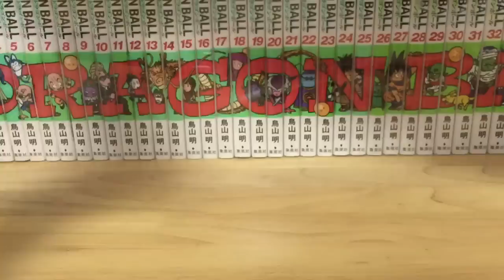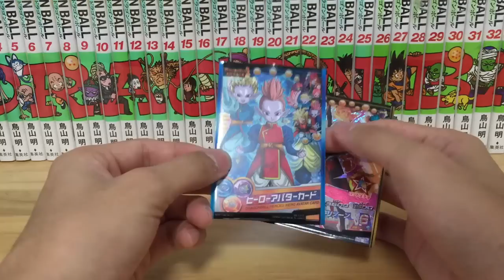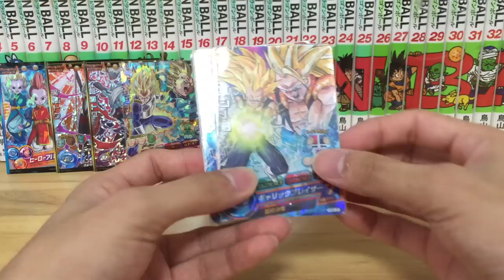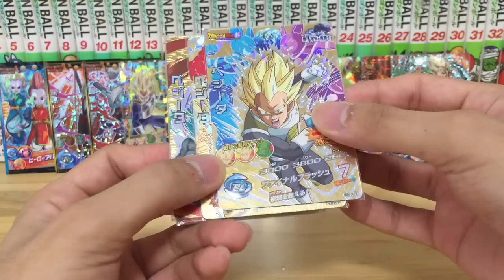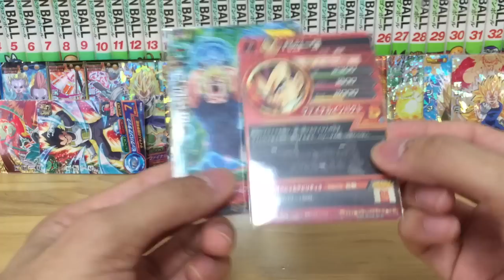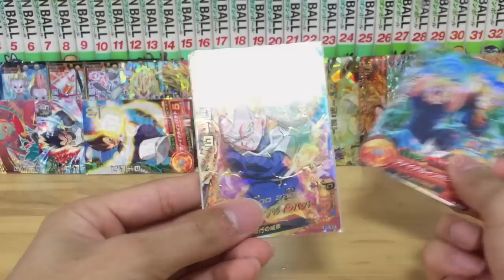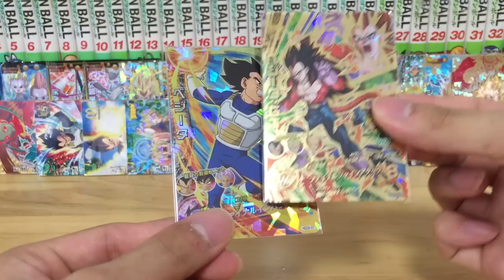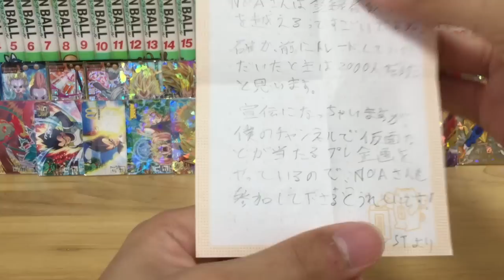DBH サプライズ品の開封part1 / チャンネルSTさんより【ドラゴンボールヒーローズ/GDM9弾】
今回は、お二方よりのサプライズ品の方を開封させていただきました！
本当にありがとうございましたm(__)m

【チャンネルSTさんのチャンネルトップ】